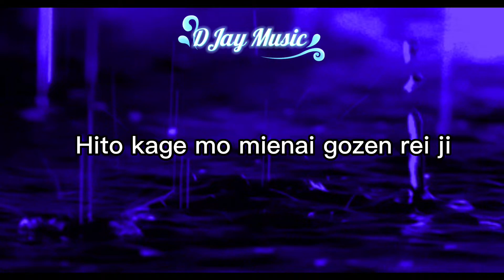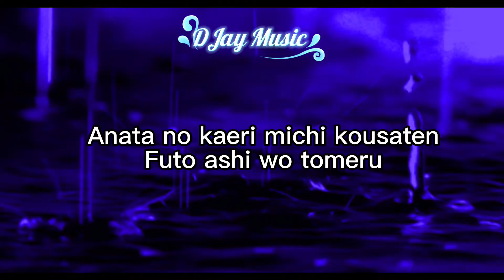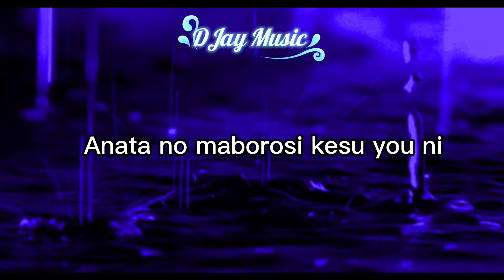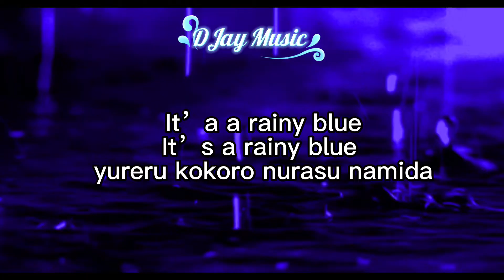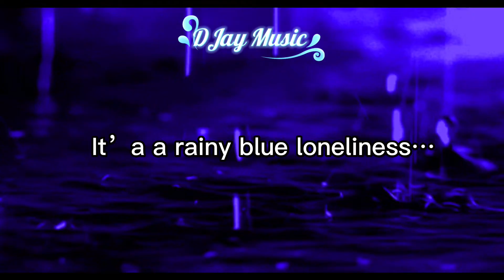Rainy Blue - Hideaki Tokunaga (lyrics)